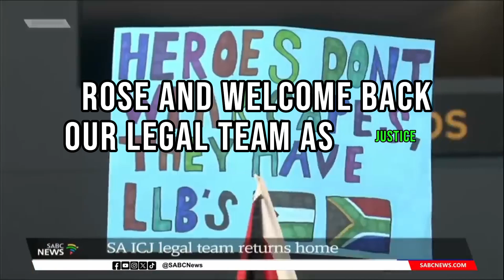Missed the Headline Makers in January?